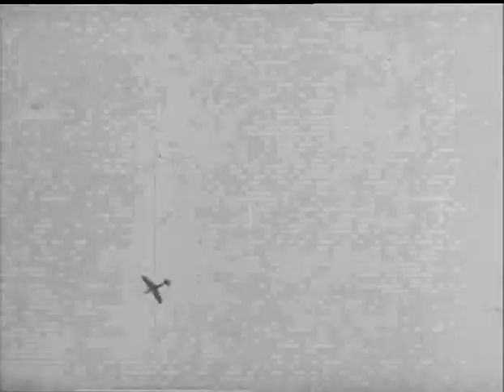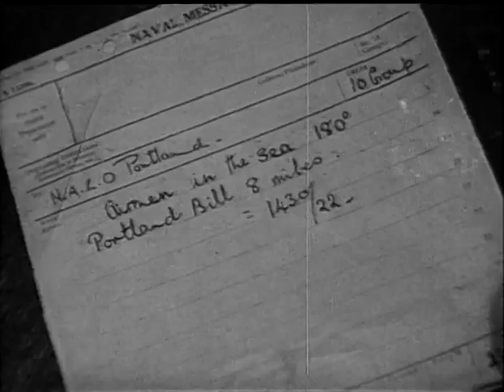RAF Instructional Film Ditching Without Hedging 1942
Instructional film uses models to show how to make an emergency landing on the sea.
Full description
Introductory title notes that movements of models in water tank are realistic recreations of ditching different planes in different conditions. Pilots describe correct way to ditch a Spitfire, Wellington, Hurricane, Fulmar (real plane ditches in Mediterranean), Liberator and Lancaster over film of models. Aircrews are told to identify sea and wind conditions before attempting to ditch and also to unload bombs first. Main points are recapitulated before final Air Sea Rescue sequence shows RN vessel picking up the occupants of a dinghy.